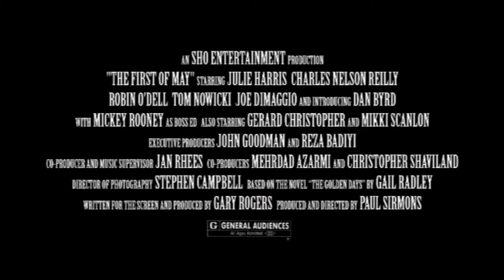Two For The Show / Trailer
Get the full movie here!